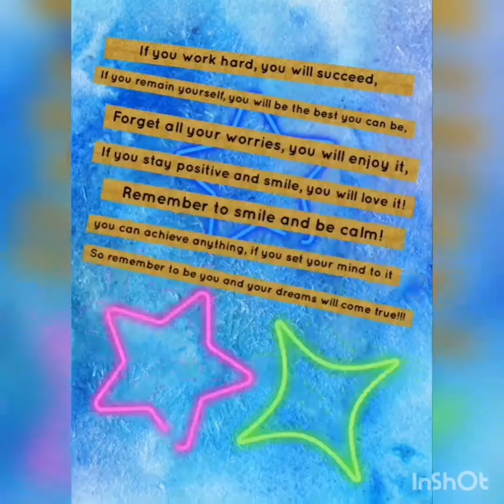Afternoon at llford